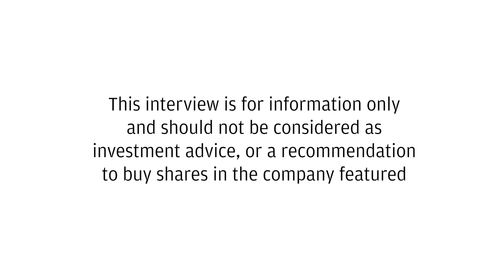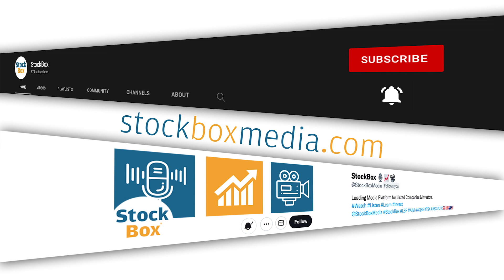Oxford Cannabinoid Tech Appoints Clarissa as CEO & Updates on All Programs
Mark Fairbairn speaks to Clarissa Sowemimo-Coker on her appointment as CEO at the compnay and gets an update on the status of all the programs the company are working on.

The team is ready to start program one pending approval from the MHRA and REC 2.

Program two is ready to enter phase one, and programs three and four are expected to have their lead candidates ready for pre-clinical stage during Q2 of 2023.

The focus is on developing drug products for patients, primarily for chemotherapy-induced peripheral neuropathy.